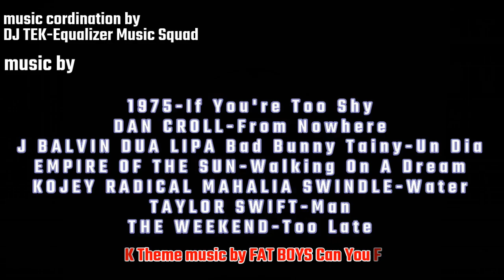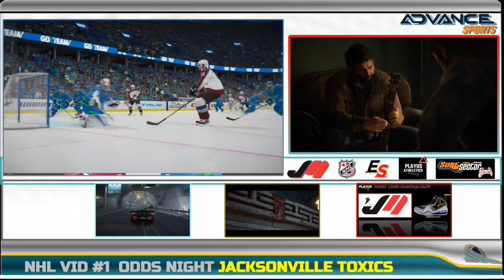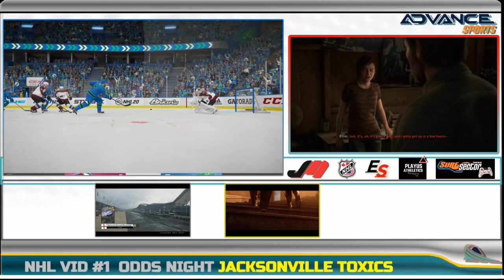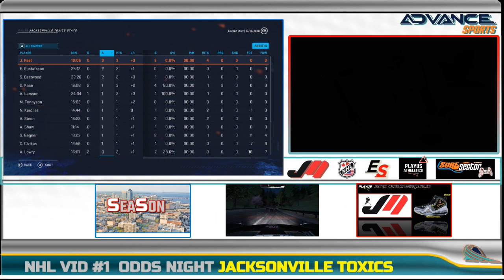NHL Vid1 Toxics vs. Colorado Avalanche 1975 You're Too Shy by EdwinAlcidas 13A094